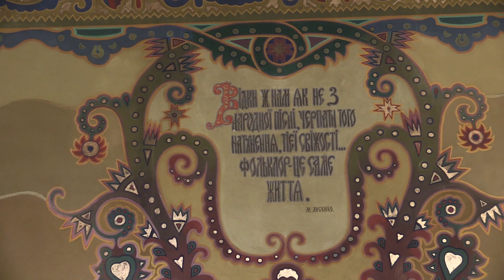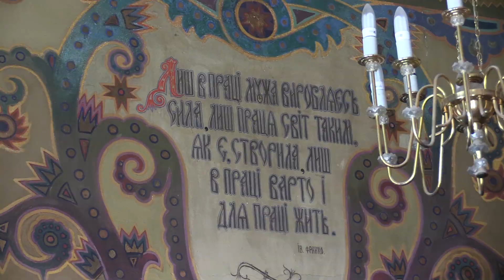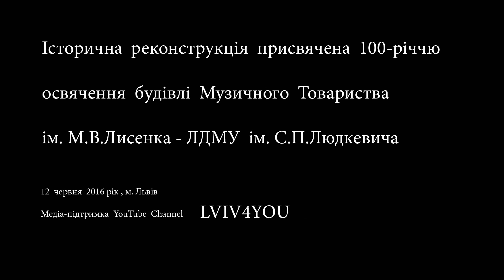Частина 2 , 100 річчя освячення будівлі ЛДМУ Людкевича , Львів 2016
Частина 2
Історична реконструкція присвячена 100-річчю освячення будівлі Музичного Товариства ім . М.В.Лисенка - ЛДМУ ім. С.П.Людкевича , 12 червня 2016 рік , Львів